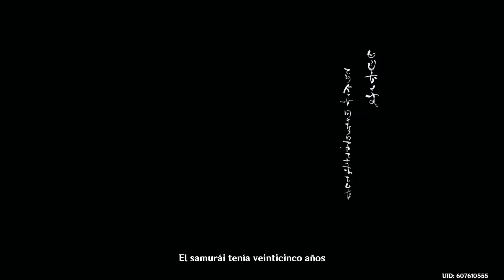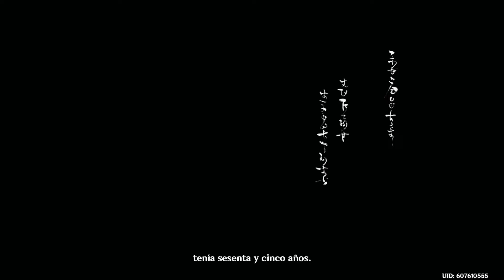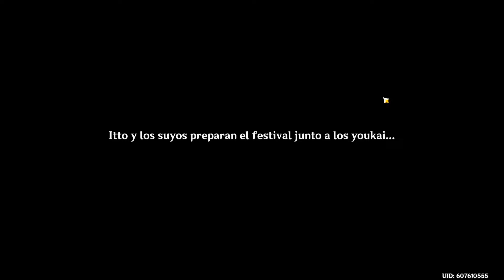Mira es la ZORRA 🤣 Prueba de Valor - Parte III || Genshin Impact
Historia del Nuevo Evento 💪
💛Conviértete en Miembro del Canal: